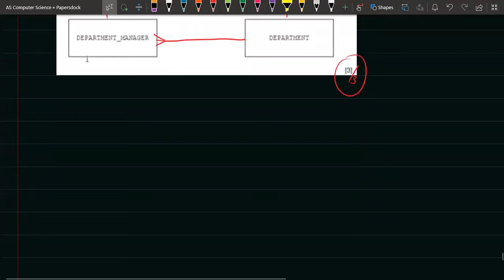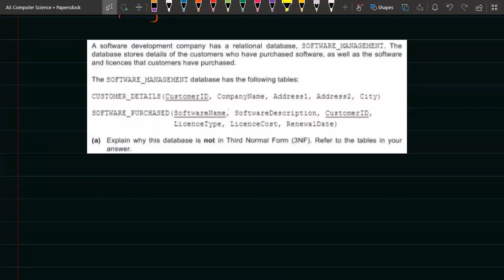Database | As Computer Science | 9618 | Lecture 4